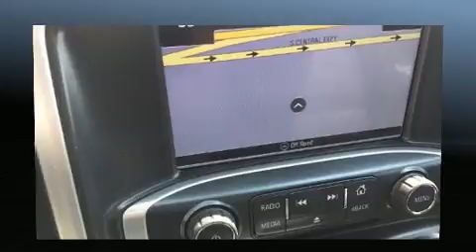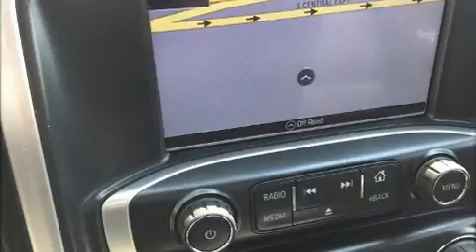2016 GMC Sierra 2500HD SLT in McKinney, TX 75070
Sensibility and practicality define the 2016 GMC Sierra 2500HD. With fewer than 25,000 miles on the odometer, this vehicle provides excellent value as a pre-owned model. Smooth gearshifts are achieved thanks to the powerful 8 cylinder engine, and for added security, dynamic Stability Control supplements the drivetrain. Four wheel drive allows you to go places you've only imagined. Top features include heated front seats, a tachometer, a built-in garage door transmitter, a rear step bumper, power front seats, turn signal indicator mirrors, a trailer hitch, and cruise control. Features such as automatic climate control and leather upholstery prove that economical transportation does not need to be sparsely equipped. Power adjustable pedals allow the driver to optimize his or her driving position, enhancing visibility, comfort and safety. With high intensity discharge headlights illuminating your path, you'll always appreciate maximum visibility. You and your passengers will enjoy the stereo system, which includes a CD player with MP3 capability, steering wheel mounted audio controls, and 6 well positioned speakers. Side curtain airbags deploy in extreme circumstances, shielding you and your passengers from collision forces. It also arrives with a Carfax history report, indicating just one previous owner. We pride ourselves in consistently exceeding our customer's expectations. Please don't hesitate to give us a call.